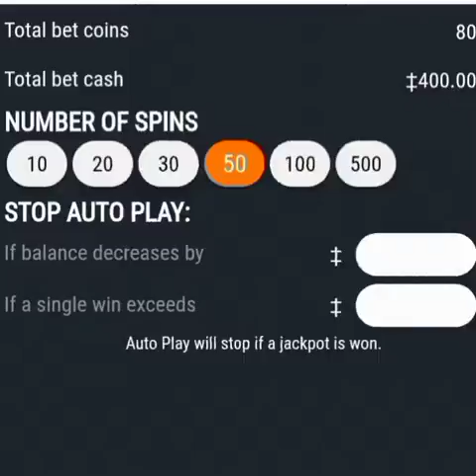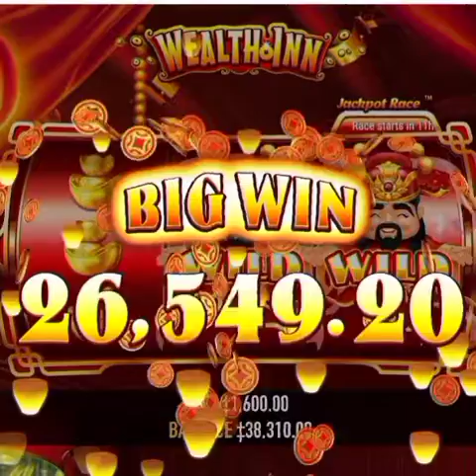Fun Play 100k win